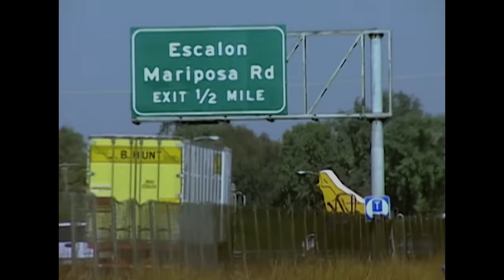Los Casos Más Fascinantes de los Agentes del FBI | Los Archivos del FBI Maratón T3 Ep10-18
Adéntrate en el mundo de las investigaciones de los agentes del FBI y descubre los casos más fascinantes

Crimen, justicia, ley y orden… Crimen e Investigación es el lugar ideal para ver las mejores historias sobre delincuencia y criminalidad. Tenemos contenido muy variado que va desde asesinatos, secuestros y robos hasta casos de fraude. Todos sabemos que no hay nada mejor que ver uno - o varios- capítulos de misterio antes de irse a dormir. Y sí, ¡nosotros también lo hacemos! Crimen e investigación es propiedad de Little Dot Studios Network.